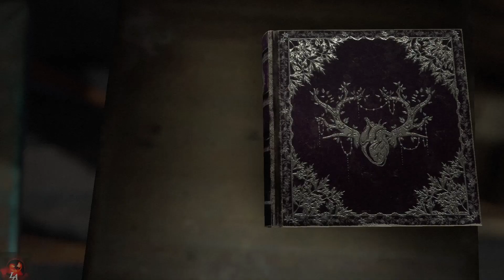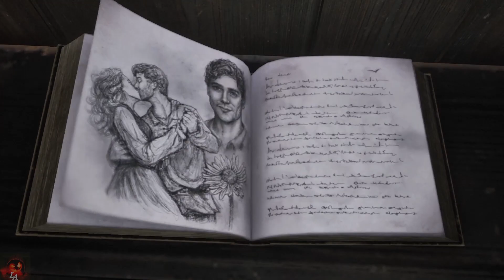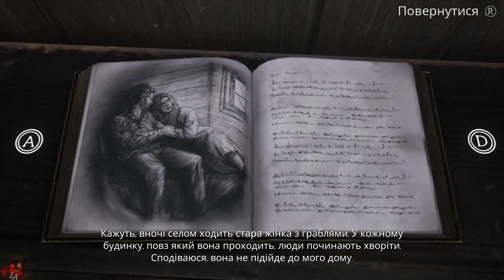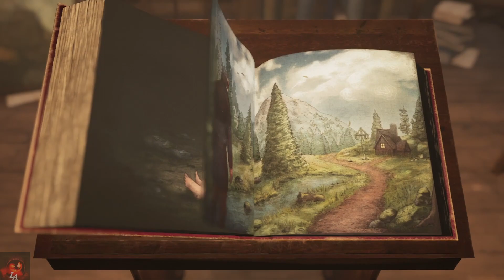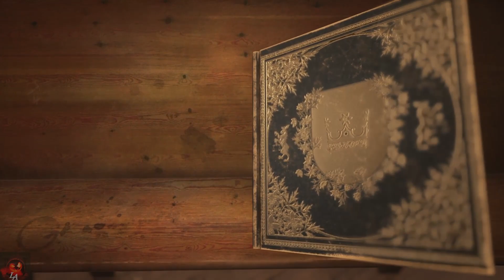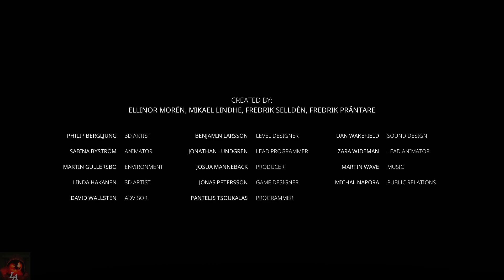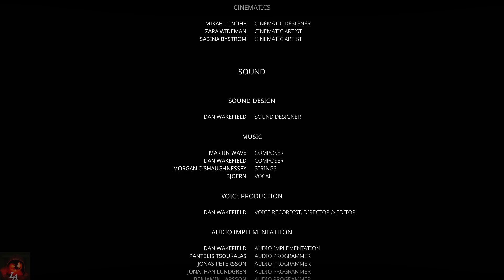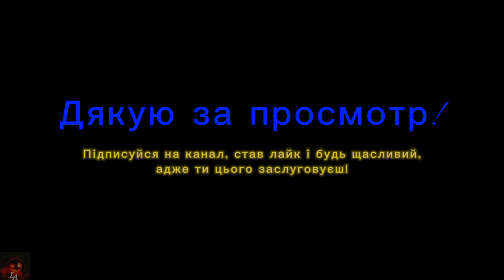Bramble The Mountain King | Final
Брамбл: Король гірських тролів відправляє вас у захоплюючу та жахливу подорож по захоплюючих місцях. Беріть на себе роль Олле - хлопчика, який намагається врятувати свою сестру, викрадену страшним троллем.
Не все в Брамблі так, як здається на перший погляд. У цих незвичайних землях, при зустрічі з великими чи малими істотами, вам потрібно ретельно подумати, чи варто до них підходити, або краще сховатися. У цих лісах та печерах ховається безліч голодних та коварних тварин. Будьте обережні...
Викличте іскру відваги - зачарований фрагмент, який наділяє вас здібностями, необхідними для подолання випробувань. Перемагайте страшних істот на своєму шляху різними та унікальними способами. Пам'ятайте, що відвага без доброти може нахилити вас до темної сторони.

 Ця гра не підходить неповнолітнім, тому що: Протягом всієї гри вам доведеться зіткнутися з монстрами у вигляді босів, яких необхідно буде перемогти. Сцени битв будуть жорстокими та кровавими. Деякі з монстрів можуть мати людські риси, але всі вони - чудовиська чи істоти зі скандинавського фольклору. Крім того, у чарівних лісах, де проходить повсякденне життя тролів, ви можете зустріти мерців чи тварин. Тіла деяких уявних істот нагадують людські, а в деяких сценах вони з'являються напівоголеними або відвертою одежею.

Bramble: The king of the mountain trolls sends you on an exciting and terrifying journey through thrilling places. Take on the role of Olle, a boy who tries to save his sister, kidnapped by a scary troll.

Not everything in Bramble is as it seems at first glance. In these unusual lands, when encountering large or small creatures, you need to think carefully about whether to approach them or better hide. These forests and caves are home to countless hungry and cunning animals. Be careful...

Ignite the spark of courage - an enchanted fragment that gives you the abilities necessary to overcome challenges. Defeat terrifying creatures in various and unique ways. Remember that courage without kindness can lead you to the dark side.

This game is not suitable for minors because: Throughout the game, you will encounter monsters in the form of bosses that must be defeated. The battle scenes will be brutal and bloody. Some of the monsters may have human traits, but all of them are creatures or beings from Scandinavian folklore. Additionally, in the magical forests where trolls live their everyday lives, you may encounter undead creatures or animals. The bodies of some fictional creatures resemble humans, and in some scenes, they appear semi-naked or wear revealing clothing.